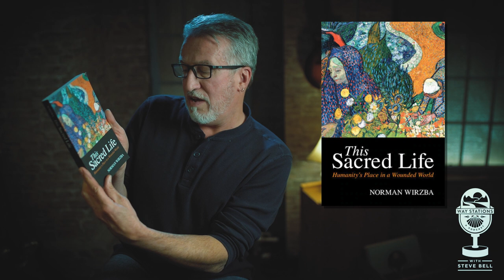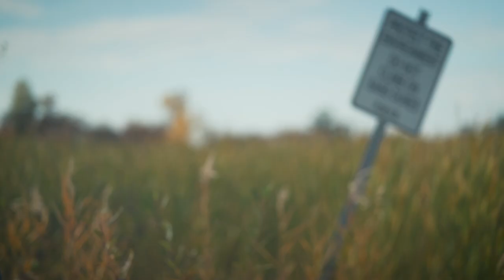This Sacred Life: Engaging creation as the embodiment of God's Love, with Norman Wirzba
Drawing on his recent books, This Sacred Life (Cambridge University Press, 2021), and Agrarian Spirit (Notre Dame Press,2022), eco-theologian/philosopher Norman Wirzba discusses Christian faith, hope and love in the Anthropocene.
An.thro.po.cene: denoting the current geological age, viewed as the period during which human activity has been the dominant influence on climate and the environment.

To Purchase Norman's books visit:

"This Sacred Life: Humanity's Place in a Wounded World"

"Agrarian Spirit: Cultivating Faith, Community, and the Land"

to learn more about Steve Bell